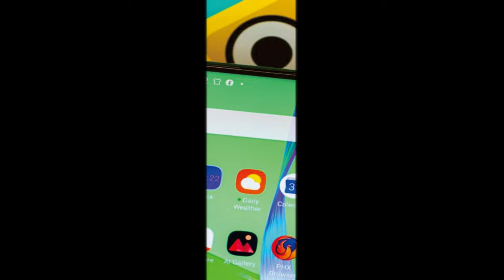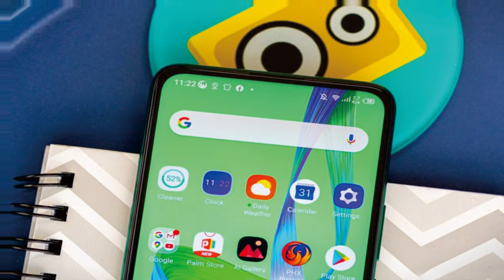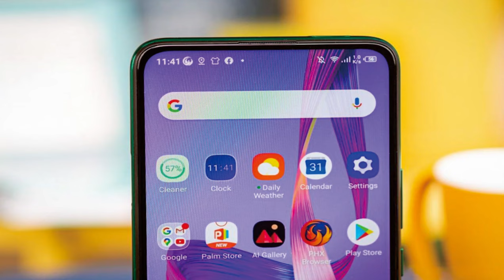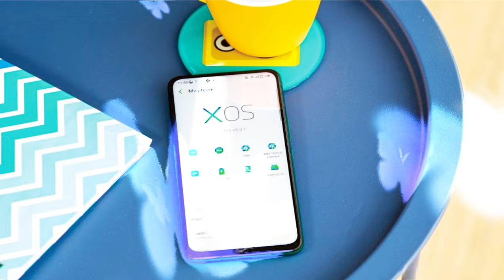❤Infinix S5 Pro💋 ✔ pictures @mrawichannel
mrawichannel

Infinix S5 Pro adalah smartphone yang diluncurkan oleh perusahaan teknologi Infinix. Ini adalah ponsel yang menarik perhatian banyak orang karena menawarkan fitur-fitur yang cukup menarik dengan harga yang terjangkau.

Salah satu fitur utama dari Infinix S5 Pro adalah layar penuh 6,53 inci dengan resolusi Full HD+. Layar ini tidak memiliki notch atau lubang kamera, karena kamera selfie tersembunyi di dalam mekanisme pop-up. Ini memberikan tampilan yang lebih luas dan lebih imersif.

Dari segi performa, Infinix S5 Pro didukung oleh prosesor MediaTek Helio P35, dengan RAM 4GB dan penyimpanan internal 64GB. Meskipun tidak termasuk dalam kategori smartphone kelas atas, ponsel ini masih mampu menjalankan tugas sehari-hari dengan lancar.

Kamera juga menjadi salah satu keunggulan Infinix S5 Pro. Ponsel ini dilengkapi dengan kamera belakang triple 48MP + 2MP + Low Light Sensor, yang mampu menghasilkan foto dengan kualitas yang baik. Kamera depan pop-up 16MP juga menghasilkan foto selfie yang tajam dan detail.

Infinix S5 Pro juga memiliki baterai berkapasitas 4000mAh, yang cukup besar untuk penggunaan sehari-hari. Ponsel ini juga dilengkapi dengan fitur-fitur seperti sensor sidik jari di belakang, konektivitas 4G LTE, dan sistem operasi Android 10.

Secara keseluruhan, Infinix S5 Pro adalah smartphone yang menarik dengan harga yang terjangkau. Layar penuh tanpa notch atau lubang kamera, kamera yang baik, dan performa yang cukup baik membuatnya menjadi pilihan yang baik bagi mereka yang mencari smartphone dengan fitur-fitur menarik tanpa harus mengeluarkan banyak uang.

Spesifikasi Infinix S5 Pro
Badan: Kaca depan, belakang dan bingkai plastik, 206g.
Layar: IPS LCD 6,53", 1.080 x 2.340 piksel, rasio aspek 19,5:9, 394ppi.
Kamera belakang: Utama - 48MP, f/1.8; PDAF; Sensor kedalaman - 2MP. Perekaman video hingga 1080p@30fps.
Kamera depan: Pop-up bermotor dengan 16MP, f/2.0; lensa fokus tetap.
OS/Perangkat Lunak: Android 10, XOS 6.0.
Chipset: MediaTek Helio P35: CPU octa-core (4x 2.3GHz Cortex-A53 & 4x1.8GHz Cortex-A53); GPU PowerVR GE8320.
Memori: RAM 4GB; penyimpanan 64GB; slot kartu microSD (khusus).
Baterai: 4.000mAh, pengisian daya 10W
Konektivitas: SIM ganda; Wi-Fi a/b/g/n/ac, Bluetooth 5.0; mikroUSB, jack 3,5 mm.
Lain-lain: Pembaca sidik jari (dipasang di belakang)